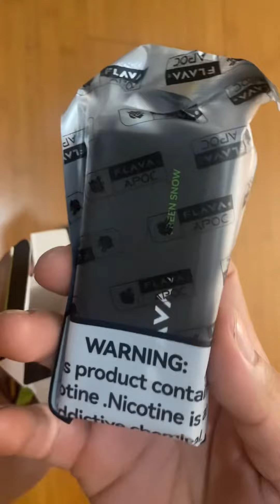FLAVA APOC 10000 QUICK REVIEW